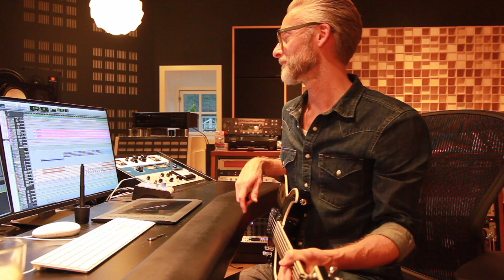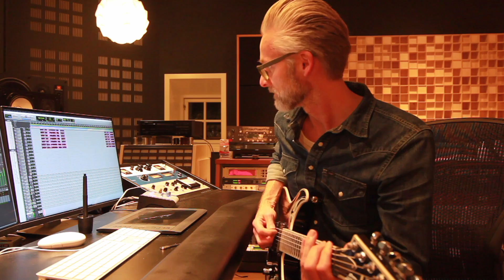PYRAMAZE - Particle - Guitar Playthrough